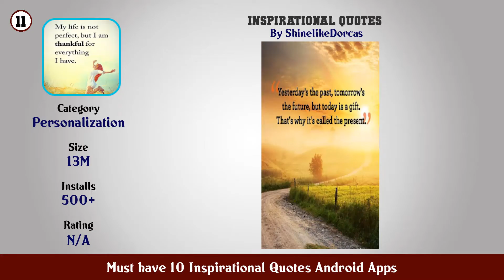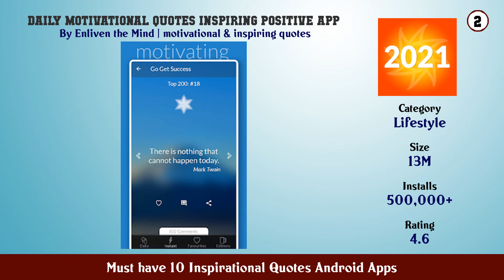Must have 10 Inspirational Quotes Android Apps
11. Inspirational Quotes

10. Best Good Morning Inspirational Quotes

9. Motivational Quotes Daily Inspirational Quotes

8. Always Positive Daily Motivational Quotes

7. The Best Lessons in Life Quotes

6. Motivation Daily quotes

5. Deep life Inspiring Quotes and Sayings

4. Motivational Quotes Daily Quote Status Message

3. Life Inspirational Quotes

2. Daily Motivational Quotes Inspiring Positive App

1. Inspirational Quotes Free

Click on Bell ICON to get the notification of New Videos. Find Top 10 Apps, Games for your Android Phone from this Channel, We are working hard to give best videos everyday.